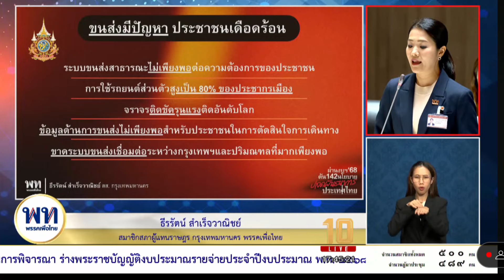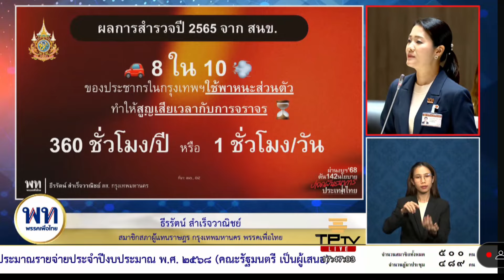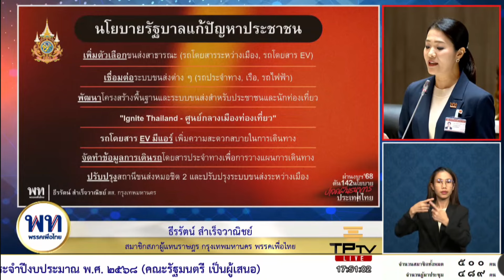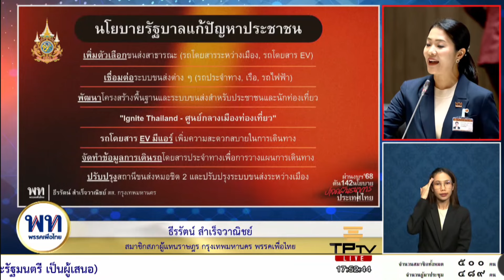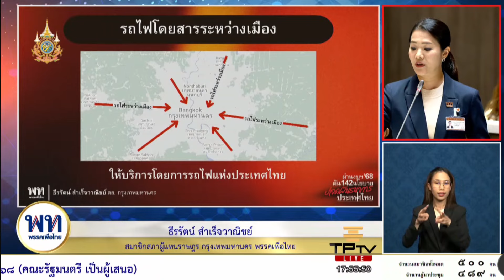"ธีรรัตน์ สำเร็จวาณิชย์" หนุนงบ 68 ย้ำรัฐต้องลงทุนขนส่งมวลชนสาธารณะ เพื่อคนกรุงเทพฯ ลดปัญหารถติด